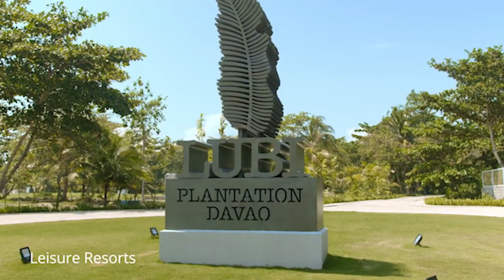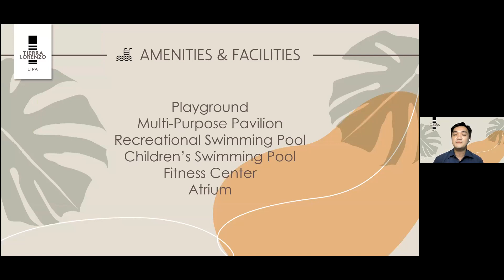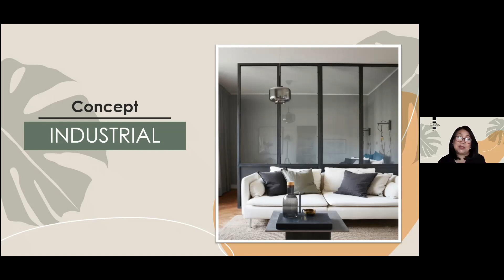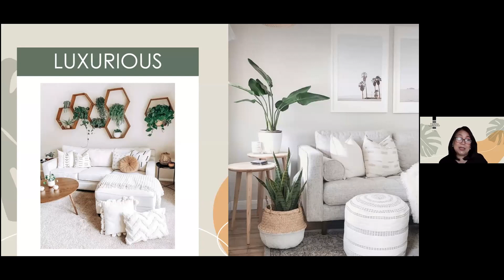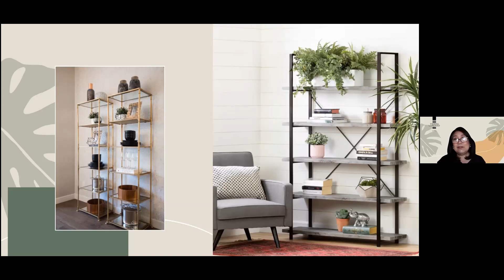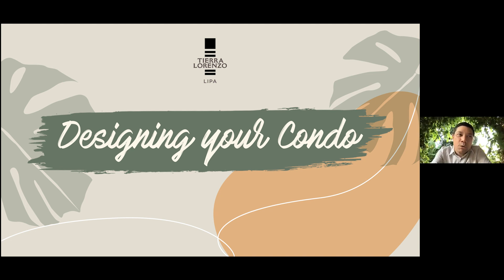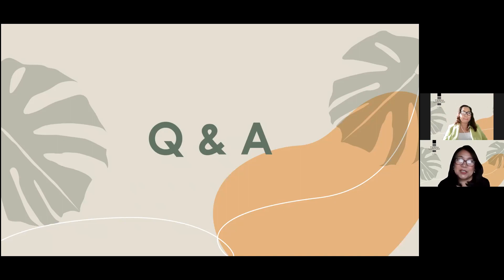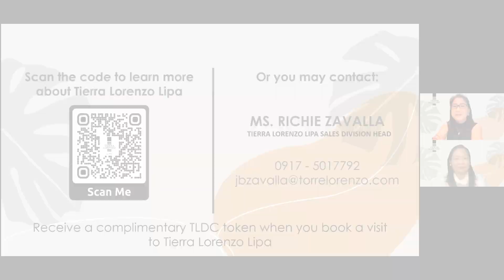Tierra Lorenzo Lipa "Designing Your Condo"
Tierra Lorenzo Lipa presents Designing Your Condo virtual event featuring Arch. Patricia Orbeta

Find ways to maximize space and make the condo work for you and your needs and tastes.

00:48 – 03:54 – TLDC AVP
04:40 – 08:15 – TLDC COO, Ms. Cathy Ko Opening Remarks
08:17 – 09:09 – Tierra Lorenzo Lipa Tower 2 AVP
09:11 – 12:17 - Tierra Lorenzo Lipa Project Background
12:48 – 18:12 – Architect Patricia Orbeta – Intro on “Condo Design Concepts”
18:17 – 24:05 - Architect Patricia Orbeta – Tip #1 “Color”
24:05 – 27:35 - Architect Patricia Orbeta – Tip #2 “Furniture Sizes & Design”
27:36 – 30:52 - Architect Patricia Orbeta – Tip #3 “Accessorizing”
30:53 – 34:10 - Architect Patricia Orbeta – Tip #4 “Lighting”
34:15 – 37:04 - Architect Patricia Orbeta – Tip #5 “Accent or Conversational Piece”
37:16 – 41:37 – TLDC CEO, Mr. Tomas Lorenzo Insights
41:43 – 49:10 – Question & Answer with Architect Patricia Orbeta
49:28 – 53:15 – TLDC Sales Head, Ms. Anna Bautista Closing Remarks & Inquiry Contact Details